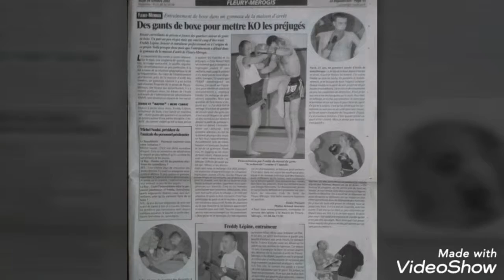Techniques de genou (Muay-khao)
Les techniques de genou (Muay-khao)